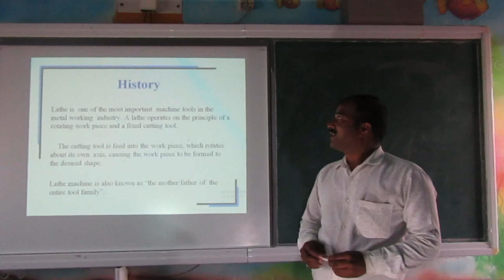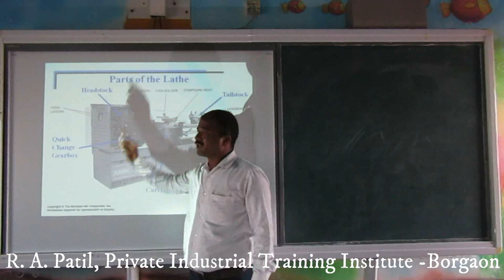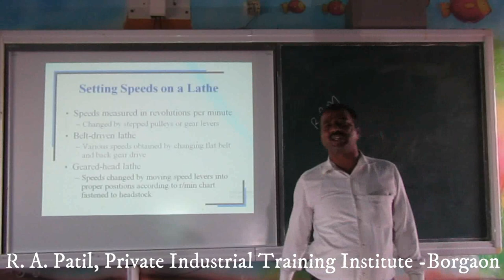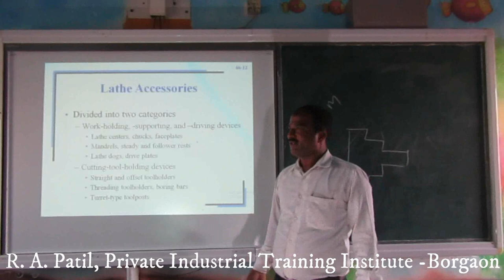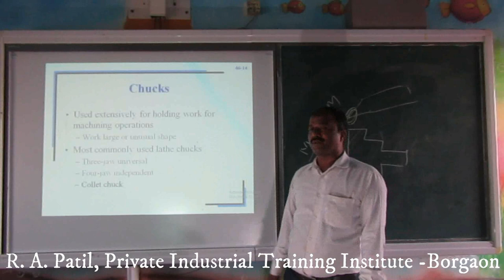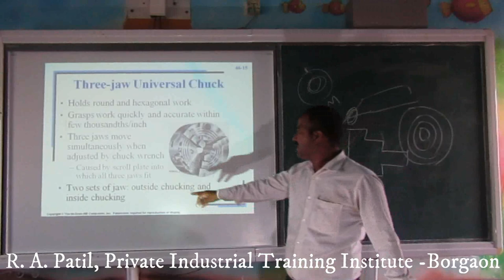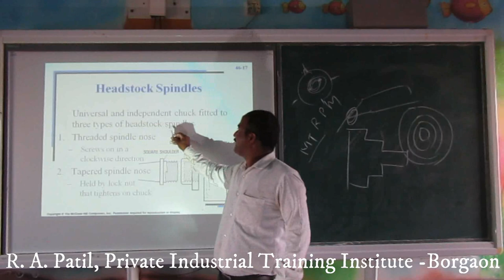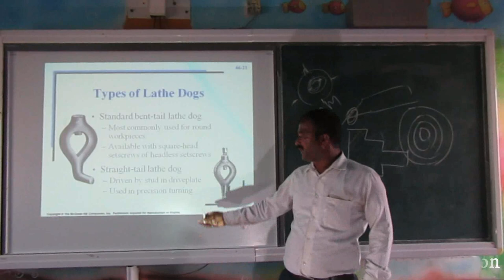R. A. PATIL, Pvt. I.T.I Borgaon Sub: Fitter Trade Theory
R. A. PATIL, Pvt. I.T.I
Borgaon – 591 216 Tal: Nippani
Dist: Belagavi State: Karnatak
Sub: Trade Theory
Topic: Lathe Machine - 2
By. Shri. M. S. Badore, JTO FT, ITI NTC-NAC